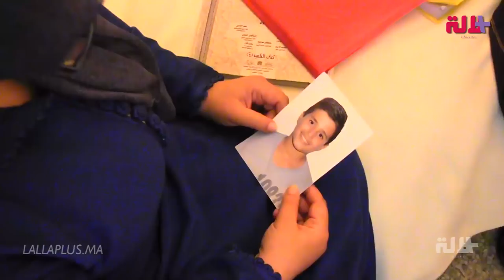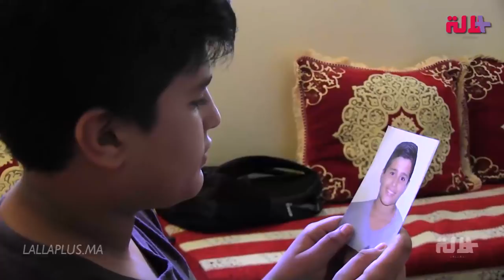صدمة اسرة بيضاوية.. محسن 14 سنة باع بورطابلو وحرك!